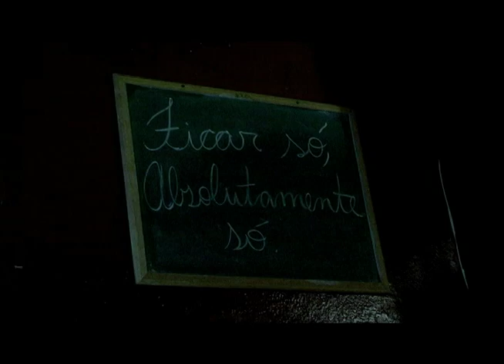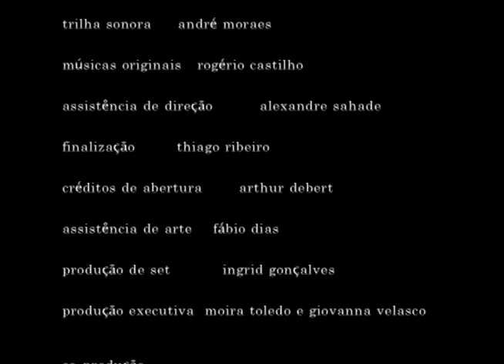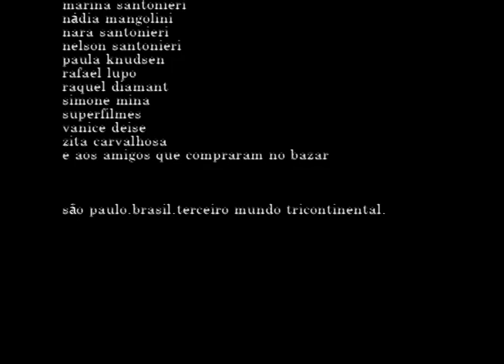Jogo da Memória (curta-metragem)/ Memory Game (Short film)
Direção: Moira Toledo
Fotografia: Nikhil Dezorzi
Roteiro: Martha Nowill
Direção de Arte: Siva Rama Terra
Som Direto: Rene Brasil
Montagem: Pedro Bronz
Edição de som: Ricardo Chuí Reis
Assistência de Direção: Alexandre Sahade Gonçalves
Produção: Giovanna Velasco, Moira Toledo
Realização: Ouroboros Cinema e Educação